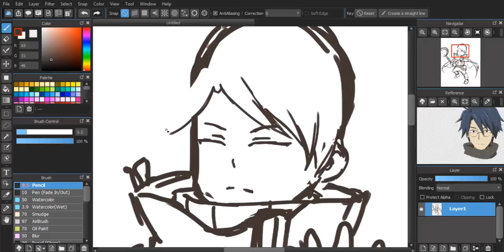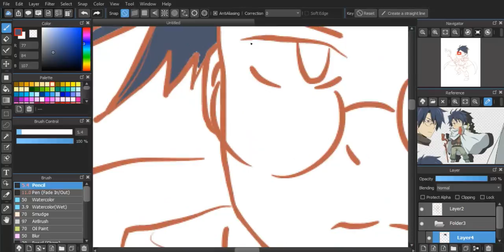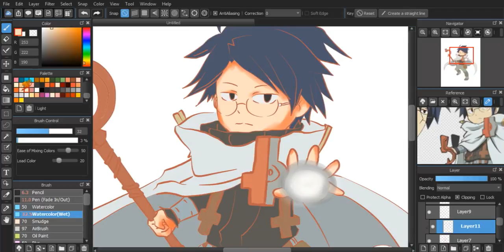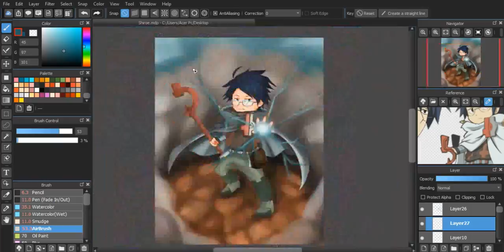Shiroe "Log Horizon" (Speed paint)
"Man with a Mission ft. Takuma"
(Log Horizon OP)

Uploaded by:
"OSTAbove"

This video has no intention of pirating the product displayed, only has the intention of sharing it!

Software I Used:
Medibang paint
OBS Studio